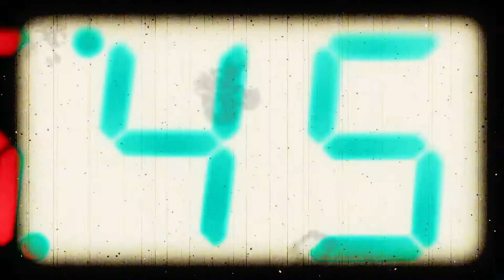The Most Unexplained Footage Caught On Camera!!! - **TIME TRAVELER**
The Most Unexplained Footage Caught On Camera!!! - **TIME TRAVELER** - TYLER MEDEIROS

Tyler Medeiros shows you some of the most unexplainable things caught on camera! What do you think of these unexplainable videos caught on camera?

                                                         Tyler.M